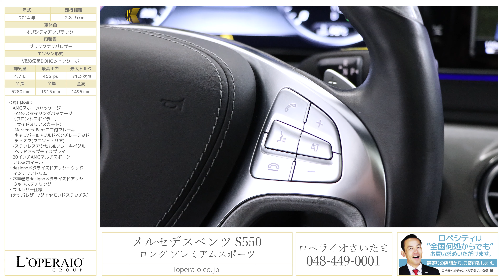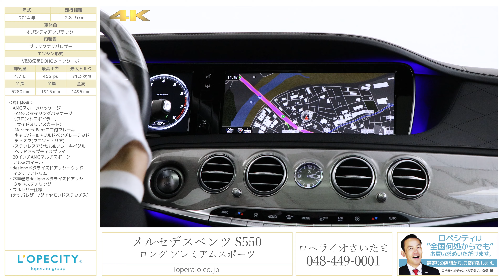メルセデスベンツ S550ロング プレミアムスポーツ 2014年式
オブシディアンブラック/ブラックナッパレザー、コラム7AT(7Gトロニックプラス)、左ハンドル、正規ディーラー車【車検R03年7月迄】

ロペライオさいたまに希少なブラックのS550L プレミアムスポーツが入庫致しました！！この特別仕様車はダイヤモンドホワイトと併せても計200台限定車（ダイヤモンドホワイト140台、オブシディアンブラック60台）となっております。専用装備となるAMGスポーツパッケージやショーファーパッケージにより快適性・走行性が充実した豪華な一台！！弊社でも常に人気の絶えないお車かつ、中古車市場でも滅多に出回らない車両ですので是非この機会にご検討下さいませ！！

‹S550 long Premium Sports専用装備›
・designoメタライズドアッシュウッドインテリアトリム
・本革巻きdesignoメタライズドアッシュウッドステアリング
・フルレザー仕様(ナッパレザー/ダイヤモンドステッチ入)
・ショーファーパッケージ
　-ショーファーポジションスイッチ
　-イージーアジャストラグジュアリーヘッドレスト(助手席)
　-フットレスト付きエグゼクティブリアシート(助手席側後席)
　-シートヒータープラス(前後席)
　-ドアアームレストヒーター(前後席)
　-センターアームレストヒーター(前後席)
　-マルチコントロールシートバック マッサージ機能付(前後席)
　-リアエンターテイメントシステム(統合コントロール機能付)
　-リアセーフティパッケージ

‹主要装備›
ＡＢＳ、ＢＡＳ（ブレーキアシスト）、アダプティブブレーキホールド機能、ヒルスタートアシスト、ESP（エレクトロニック・スタビリティ・プログラム）、クロスウインドアシスト、ＬＥＤインテリジェントライトシステム、アダプティブハイビームアシスト・プラス、ＬＥＤコーナリングライト、アダプティブブレーキライト、アテンションアシスト、パークトロニック、アクティブパーキングアシスト（縦列・並列駐車）、タイヤ空気圧警告システム、ＰＲＥ-ＳＡＦＥインパルス（前面衝突被害軽減機能）、アクティブボンネット、ベルトフォースリミッター付シートベルトテンショナー（前席・後席左右）、３点式シートベルト、ヘッドレスト（全5席）、ＳＲＳエアバッグ（運転席・助手席）、ＳＲＳサイドバッグ（前席・後席）、ＳＲＳウインドウバッグ、シートセンサー（助手席）、ラグジュアリーヘッドレスト（前席）、ラグジュアリーヘッドレスト（後席）、ＩＳＯ-ＦＩＸ対応チャイルドセーフティシート固定装置、クラッシュセンサー連動機能ハザードランプ自動点滅、エンジン自動カットオフ燃料供給カットオフ、ドアロック自動解除サイドウインドウ自動オープン、ＡＩＲマティックサスペンション、ＭＯＥｘｔｅｎｄｅｄ（ランフラットタイヤ）、19インチアルミホイール、赤外線反射・ノイズ軽減ガラス（フロント、サイド、リア）、パノラミックスライディングルーフ（挟み込み防止機能付）、ＬＥＤハイマウントストップランプ、ＬＥＤハイパフォーマンスヘッドライト、ＬＥＤリアフォグランプ、ＬＥＤポジショニングライト、ＬＥＤウインカー、ＬＥＤリアコンビネーションランプ、ＬＥＤライセンスライト（リア）、本革巻ウッドステアリングエクステンデッドウッドインテリアトリム、ダークウォールナットウッドインテリアトリム、シートベンチレーター、電動ランバーサポート、メモリー付パワーシート、電動シートバック、マルチファンクションステアリング、ダイレクトステアリング、ＤＩＲＥＣＴ ＳＥＬＥＣＴ（ダイレクトセレクト）ボタン式パーキングブレーキ、クルーズコントロール、可変スピードリミッター、電動調整・可倒式ヒーテッド・ドアミラー（ ＬＥＤウインカー・足元照明内蔵）、自動防眩ルームミラー＆ドアミラー（運転席側）、カラーマルチファンクションディスプレイ、レインセンサー、マジックビジョンコントロール、ヒーテッドウインドウ・ウォッシャー

‹主要諸元›
4.7L V型8気筒DOHCツインターボ、455ps/71.3kgm、全長5280×全高1915×全幅1495mm